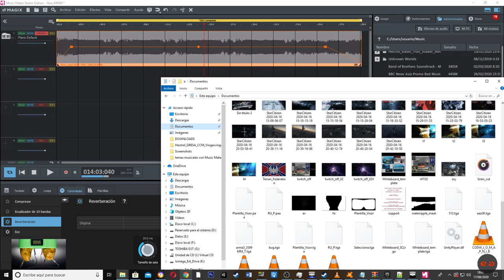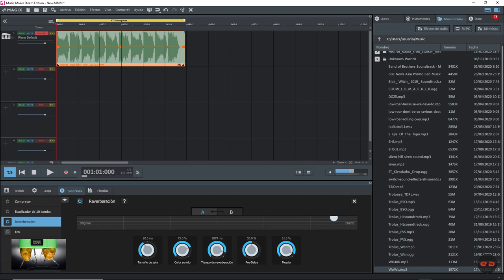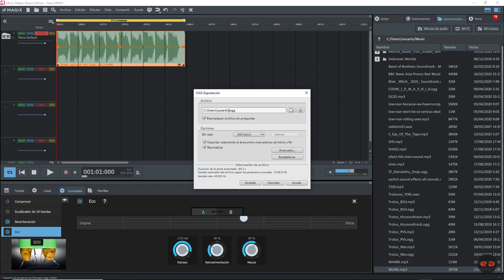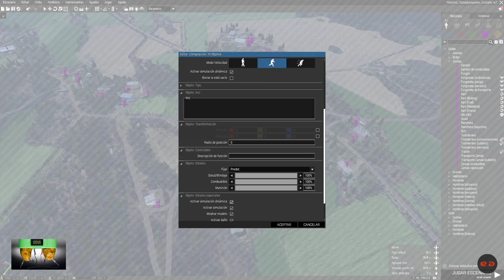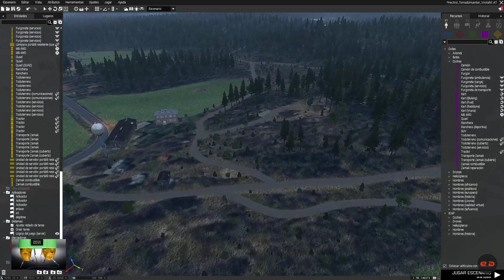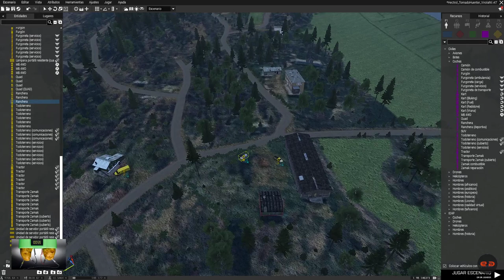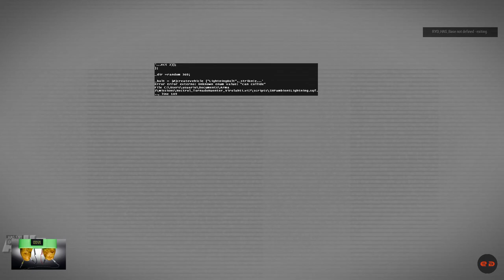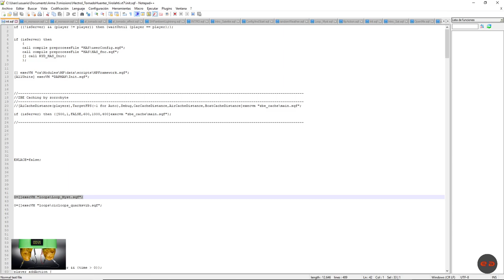Making Act - RetornadosHunters XPrnc - virolahti - ARMA 3DEN - G9 Trolouse00100011111010101010001111